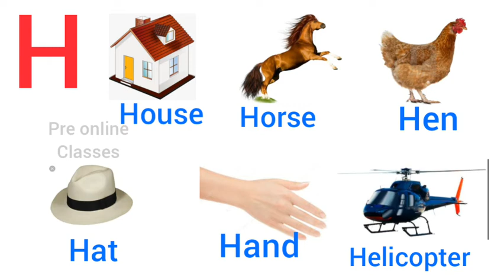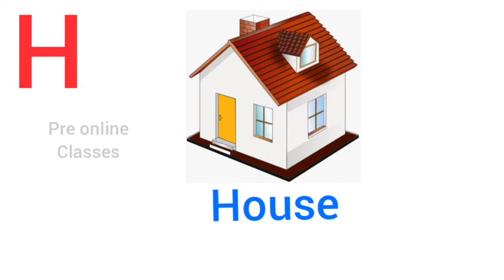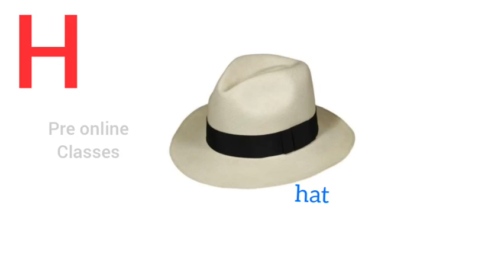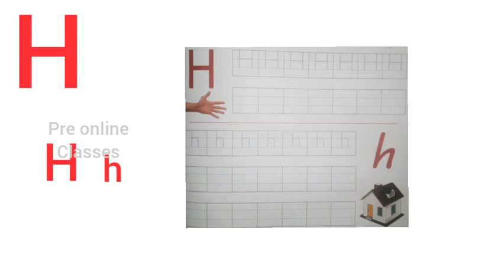LKG ONLINE CLASS ENGLISH LETTER-H|PRE PRIMARY ONLINE CLASS ENGLISH LETTER-H